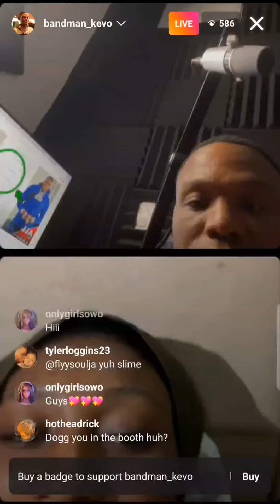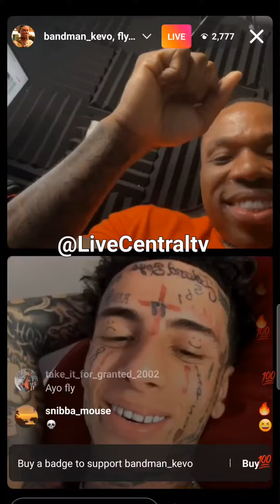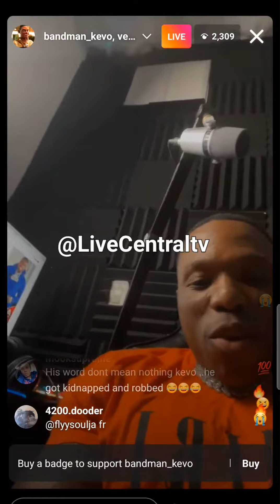Flyysoulja disrespects Bandman Kevo on ig live " Why did you're fat A** get a BBL 🤣